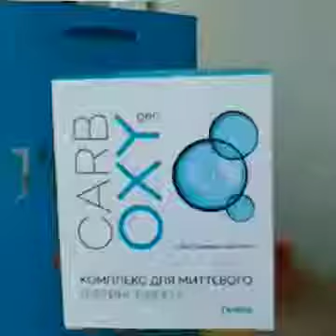Відгук на Комплекс для миттєвого ліфтинг ефекту "CarboxyGen"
Арт.08903